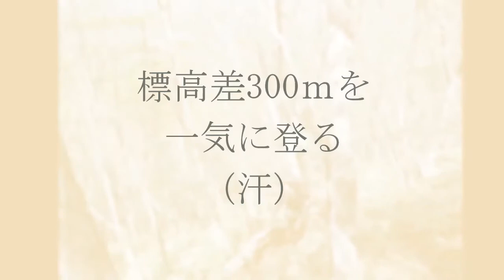アカヤシオ満開の夕日岳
栃木県前日光高原　細尾峠～薬師岳～夕日岳～細尾峠へ